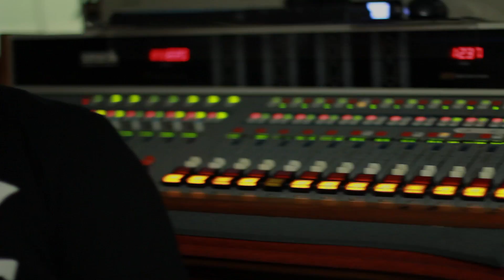DJ Drama Interview (Part 1) - Dream Chasin' (2012)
In the first of our two part interview with DJ Drama, we talk about Dram's come up in the music industry. We speak on how he got into DJing, the ATL scene in the late 90s/early 00s, and what he did to come up in the game. We even discuss BMF's influence on the Atlanta hip-hop scene. For more interviews from your favorite artists, log on to Allindstrom.com today.

Shot and edited by Justin Fleischer for CAN.DID Media